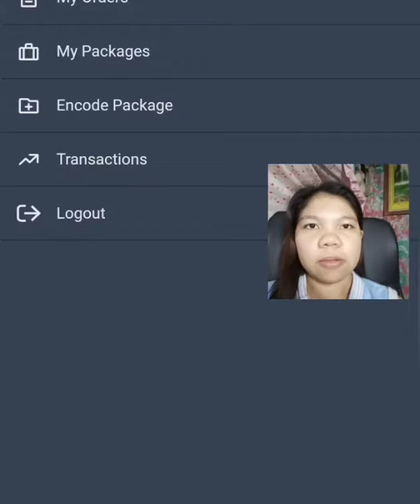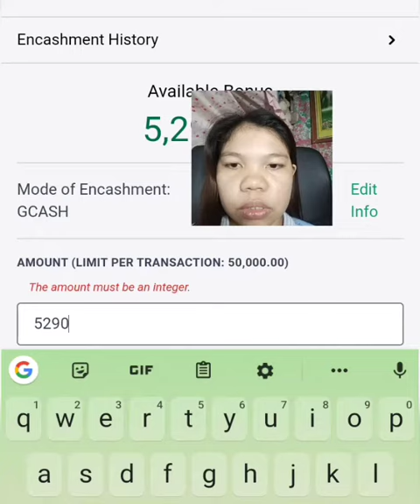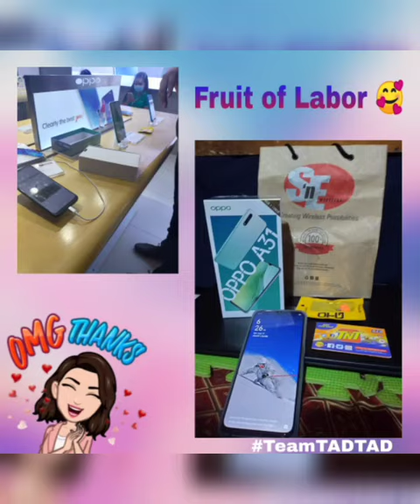My very 1st Encashment sa AtHome Online Services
I remember nung nawalan ako ng gana kasi humina yung sales sa shop nung pagdating ng pandemic. Na alala ko yung nag share sa akin nitong ATHOME ONLINE SERVICES. Matagal nako nililigawan nito 😅😂. Matagal ako nakadecide kasi meron naman akong traditional Eloading smart & globe but then nung gusto ko sana mag upgrade into DEALER sa traditional Eloading nalaman ko kailangan ng malaking capital to start more or less P100k plus need ng physical shop at the same time business permit.

Sa isip ko pwede naman pero iipunan ko pa syempre. But then, I realize na itry ko kaya itong Athome kasi maliit lang na capital needed. Just Start P1,050 pwede kana mag start then mag add kana lang for Loadwallet & Dealerwallet ng paunti-unti na kaya lang sa budget.

Yun na nga fast forward.. Nag start ako July 2 this year lang & I earn P5,290.00 malaking tulong narin. Then, binenta man ni dada yung phone nya for upgrade for his business 'ONLINE PLATFORM', eto na nga nakabili na kami ng new phone nya.

Ikaw tumulong sa akin from the start. Kahit ang dami ko tanong sinasagot mo lahat hehehe., And esp. Thanks to my direct Dealer na unang nagtiwala sa akin. Kung nakaya ko alam kung kaya nyo rin yan 💪🥰. Walang nagsimula na successful na ka agad.

Before you EARN, (na gustong-gusto ng lahat make sure na..) LEARN 1st.

Mas masarap yung kumikita ka ng pinaghirapan mo kaysa easy money madali lang din mawala sa kamay mo.

Sa mga gusto mag start ng kanilang business kahit nasa bahay lang katulad ko na fulltime mom w/ 2 kidas na makukulit. Or kahit sino na gusto mag simula from the start at gusto matuto ako mismo mag guide sa inyo basta willing lang magpaturo.

Comment 'LD', para maibigay ko sa iyo ang details.

or start here  m.me/wahtt2016
Sa mga gusto naman matuto about 'ONLINE PLATFORM'
Message lang din then PM 'ONLINE PLATFORM'.

Isa rin ito sa nakatulong sa amin this pandemic.